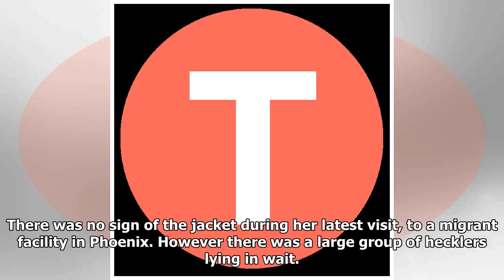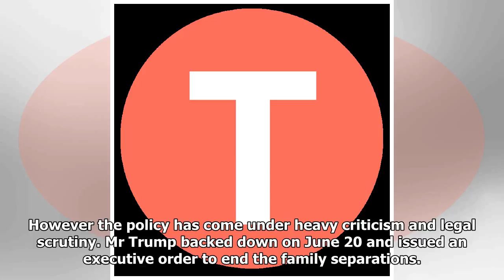Melania Trump hit by protests during second detention facility visit